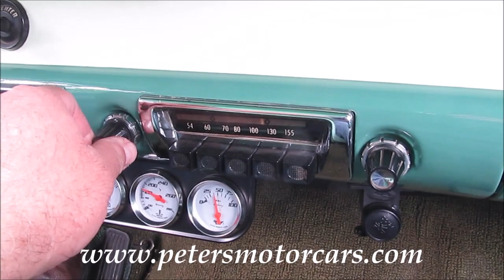1956 Ford Fairlane Victoria SOLD!